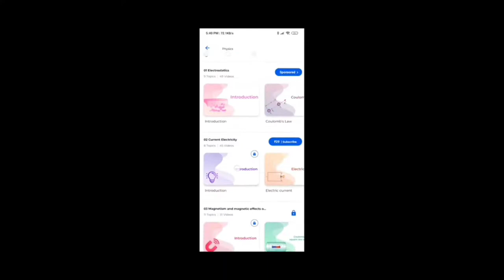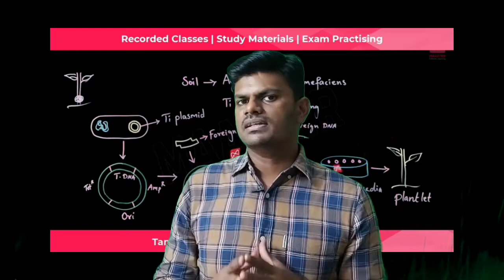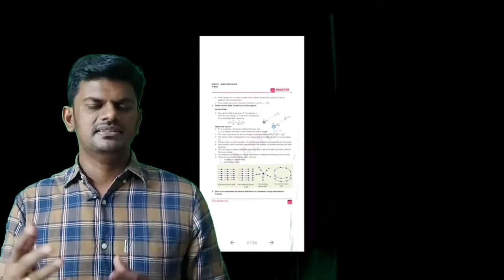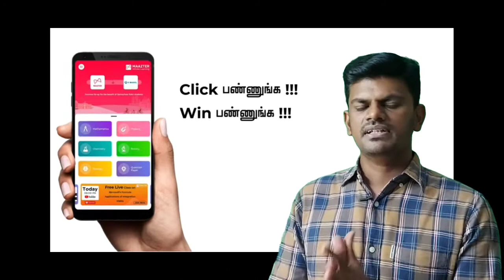Maazter Learning App Tamil | 12th Class | Tamilnadu State board Syllabus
MAAZTER aims to deliver quality lecturing materials based on the 12th curriculum to the tamilnadu state board students in tamil and english language. This initiative will help the students from tamilnadu to study the 12th subjects through videos. More importantly, MAAZTER learning app is a bridge to connect the 12th students with the trained faculties to get through the subjects and topics very deeply. Also, the ideological videos are categorized and listed within the app based on the 12th curriculum. Our unique and different style of video contents ensures a new way of a learning experience for the tamilnadu 12th students. The lecture videos are recorded with versatile faculties, having more than 15 years of experience in handling 12th subjects. Furthermore, lightboard, writing-pad, and animation studios are used to record professional-looking educative videos. Also, this learning app enables live classes with the trained faculties on daily basis. In the perspective of analytics, Deep Analytical Card helps the students to understand the studying behavior, exam behavior through behavior analytics, exam-based analytics, and AIRA-based analytics. The content documents available within the learning app help the 12th students to easily study the most important concepts with respect to the grade marks. Also, the previous year's question bank and the exams included within the app equip the students effectively to handle the fearless annual exam.

Features

· Lightboard, writing-pad and animation studios for professional videos
· Optimized training through versatile teachers
· Advanced learning platform for a new learning experience
· AI-based exam hall for mock exams